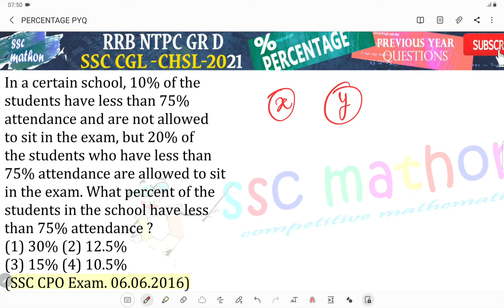In a certain school, 10% of the students have less than 75%attendance and are not allowed